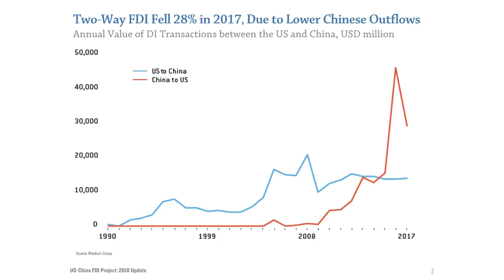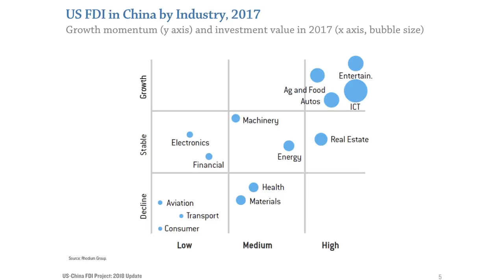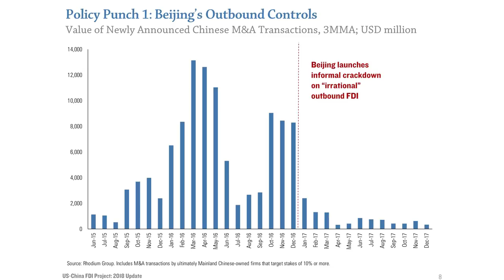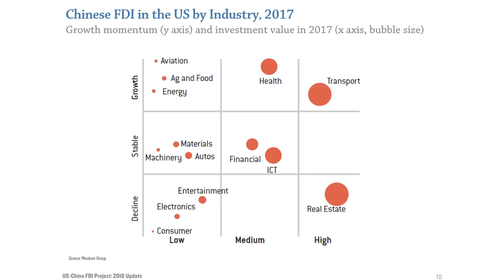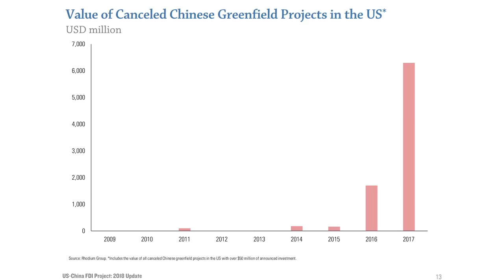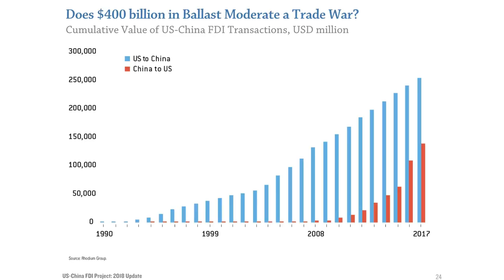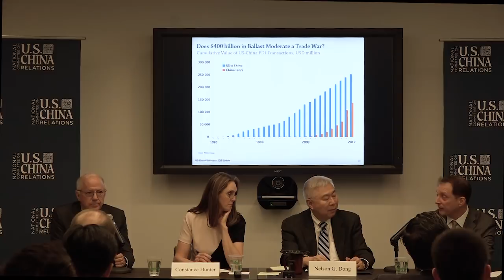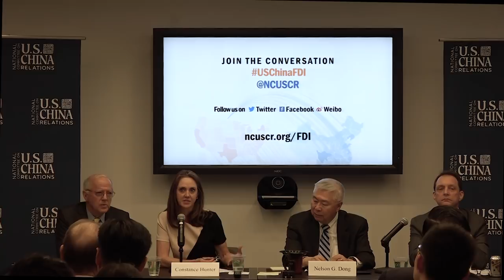U.S.-China FDI Update 2018 New York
After reaching a record $60 billion in 2016, foreign direct investment (FDI) flows between the United States and China have been squeezed into a diminished position by forces on both sides of the Pacific. In 2017, Chinese FDI in the United States dropped by more than one-third as Beijing re-imposed capital controls and Washington toughened screening of high-technology acquisitions; the value of newly announced transactions dropped by more than 90%. The outlook for 2018 is more uncertain still. President Trump has designated China a strategic competitor, a label not applied since 2000, and Washington is contemplating a disruptive array of more restrictive China policies to respond to national security concerns and the perceived lack of reciprocity, including greatly intensifying the investment screening process.

On April 30, the National Committee on U.S.-China Relations and Rhodium Group hosted an event in New York City, to release two studies and shape the public debate on these urgent topics: Two-Way Street, the definitive analysis of U.S.-China FDI trends from 1990 through 2017; and New Neighbors, the seminal analysis of local impacts from Chinese FDI across every U.S. congressional district. With 12 months of brand new data and a number of recent policy developments in both countries, report author Daniel Rosen provided a thorough and timely presentation of research on U.S.-China FDI, followed by a panel discussion with American legal and business leaders.

This event is part of the U.S.-China FDI Project, a multi-year research initiative that aims to provide greater transparency on FDI flows between the United States and China.

Speakers & Panelists:

Nelson Dong heads the National Security Law Group and is co-head of the Asia group of Dorsey & Whitney, an international law firm with offices in New York City, Beijing, Shanghai, Hong Kong, and other cities.

Constance Hunter serves as the chief economist for KPMG LLP. She has extensive experience analyzing how economic developments and inflection points affect asset prices and businesses.

Stephen A. Orlins has been president of the National Committee since 2005. Prior to that, he was the managing director of Carlyle Asia and the chairman of the board of Taiwan Broadband Communications, one of Taiwan's largest cable television and high speed internet providers.

Report author Daniel H. Rosen is a founding partner of Rhodium Group and leads the firm’s work on China. Mr. Rosen has more than two decades of experience analyzing China’s economy, corporate sector and U.S.-China economic and commercial relations.